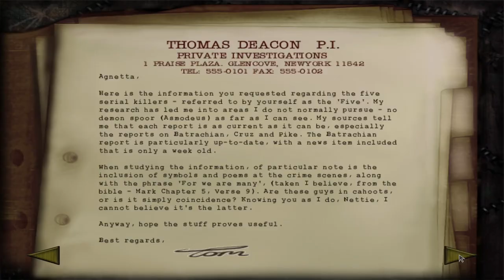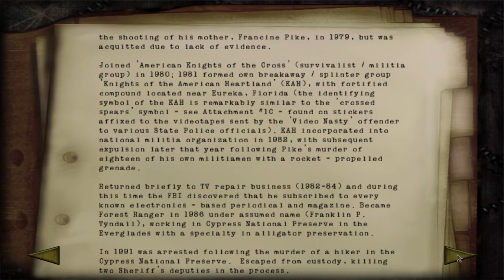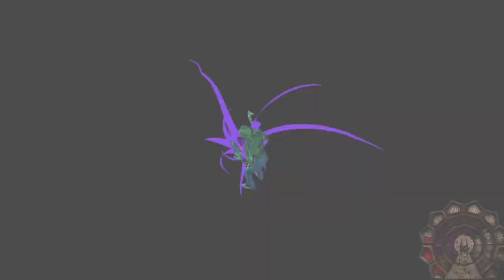Revisiting Shadow Man Remastered p.12 - Summer Camp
Mike takes a trip to Florida to see the gators at Camp Ocala. You might question the wisdom of a camp that has free-roaming alligators, but are you a professional wildlifeman?